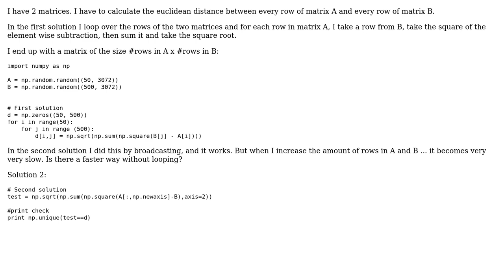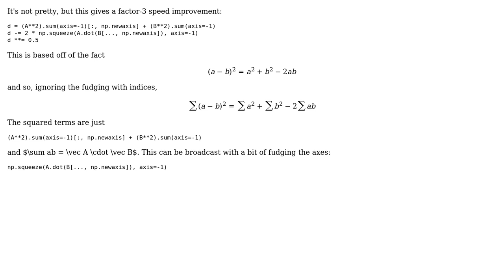Code Review: Faster solution for row-wise matrix subtraction (2 Solutions!!)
Code Review: Faster solution for row-wise matrix subtraction

With thanks & praise to God, and with thanks to the many people who have made this project possible! | Content (except music & images) licensed under CC BY-SA | Music | Images & others | With thanks to user Veedrac user Sina Mansour L. user Olivier_s_j user Jamal and the Stack Exchange Network Trademarks are property of their respective owners. You are responsible for your own actions.